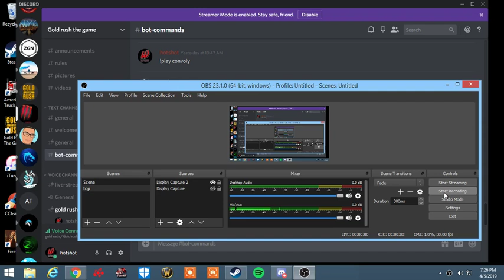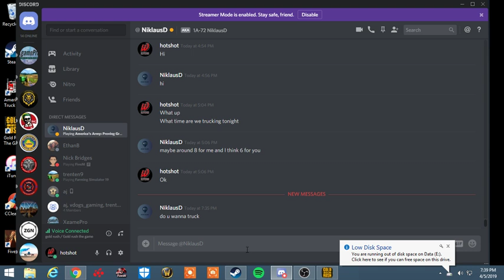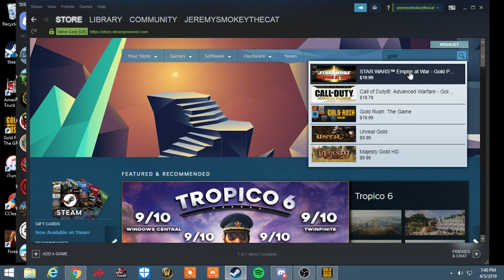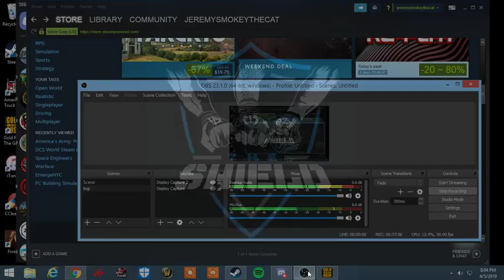Gold Rush-The Game